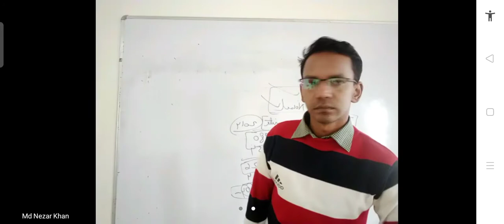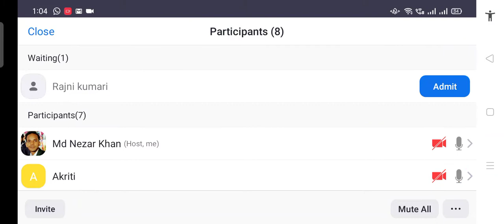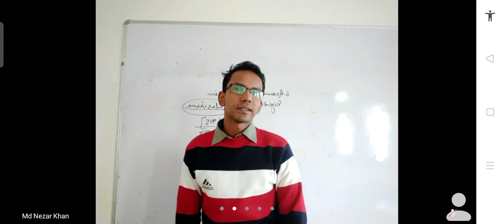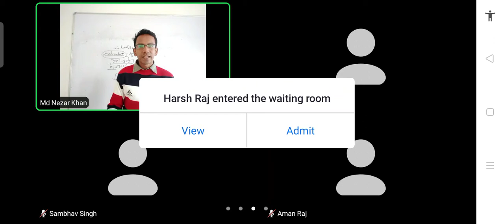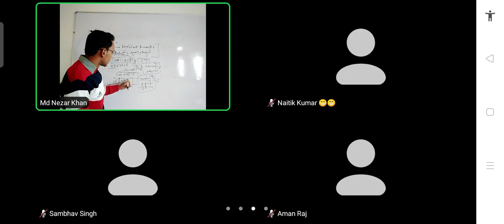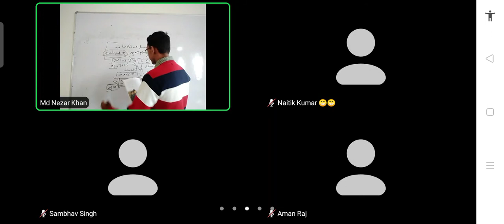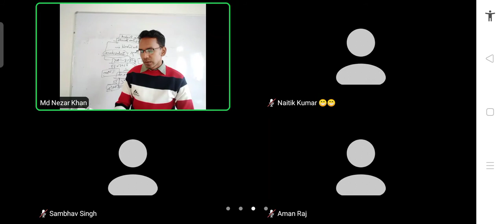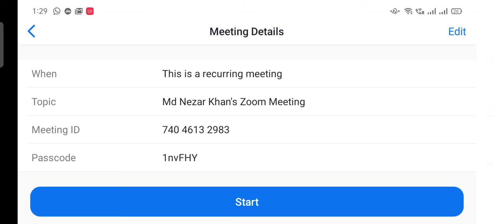7th English around the world in 80 days part 1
English around the world in 80 days part 1